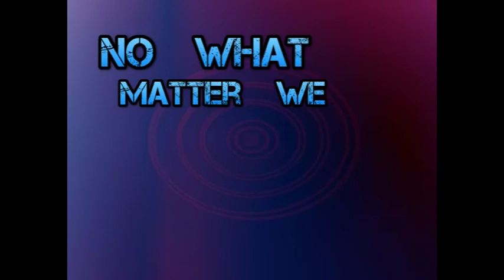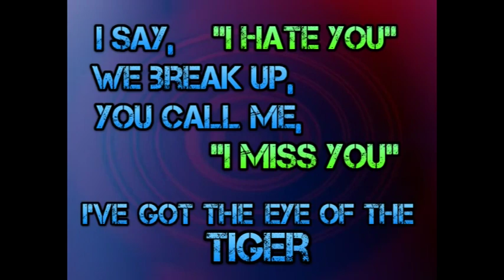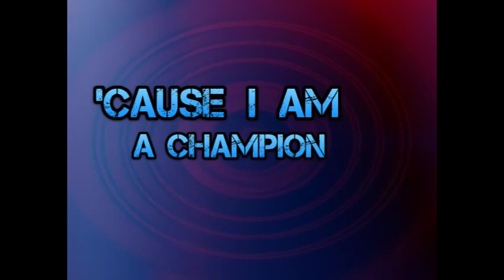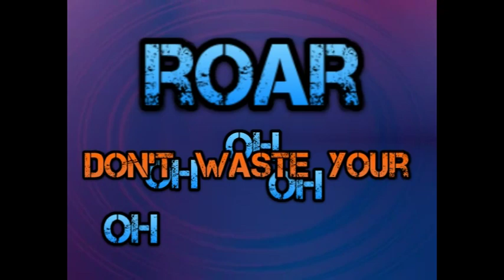I Miss The Demons Roar (Never Getting Back Together on a Skyscraper) - Goodnight Annabelle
Goodnight Annabelle's brand new cover single entitled "I Miss the Demons Roar (Never Getting Back Together on a Skyscraper)," released 2/20/2014.  This song is a redesigned medley of the hit singles "Demons" by Imagine Dragons, "Roar" by Katy Perry, "We Are Never Ever Getting Back Together" by Taylor Swift, "Skyscraper" by Demi Lovato, and "I Miss You" by Blink-182.

This song was released as a precursor to Goodnight Annabelle's upcoming full-length album, that will be released in mid 2014.

Find out more about the Utah-based pop rock band Goodnight Annabelle by visiting their